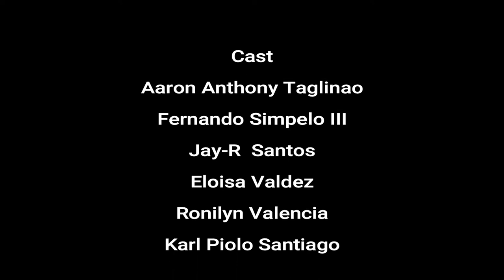Project in Ethics - Cvsu Rosario